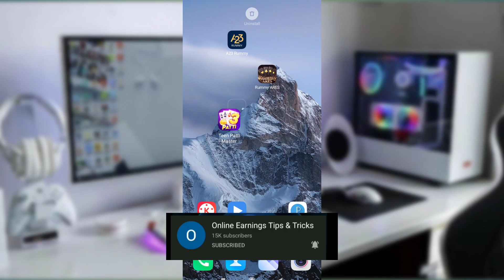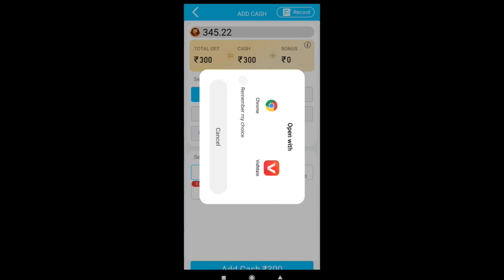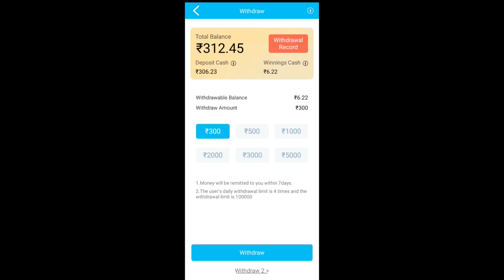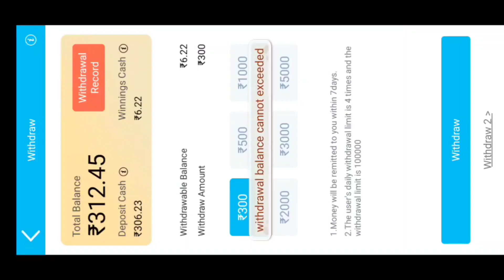teen patti live 3 patti online | teen patti live app | teen patti live download | 3patti onlinepoker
Hello everyone

                  Teen Patti Live ! Teen Patti Online | How to play  Trusted App Withdrawal Payment Proof